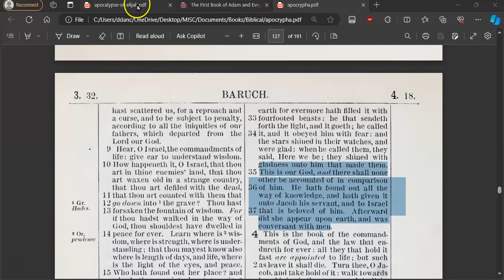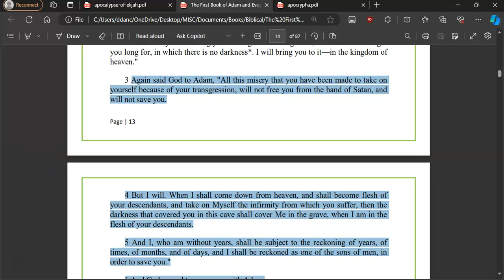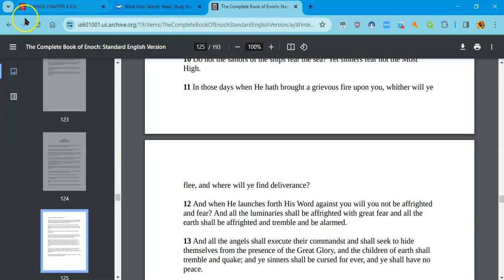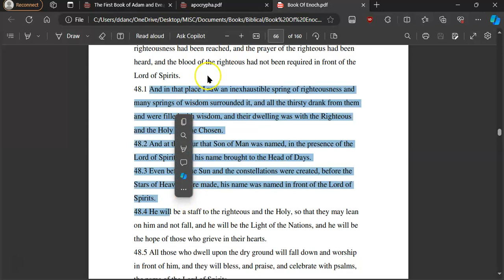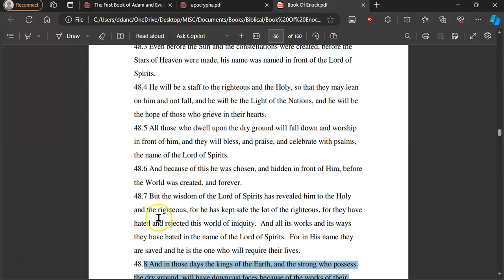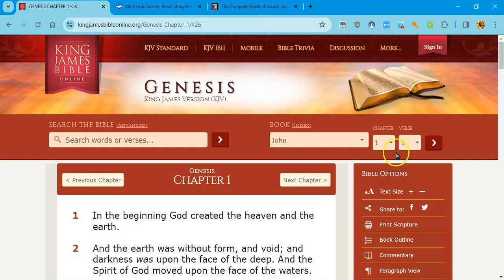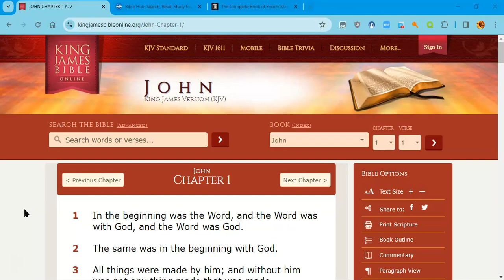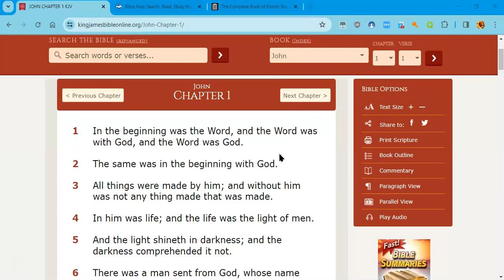Yahusha The Word From Heaven (Part 1)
We will go over more evidence of Yahusha being the word in Heaven before creation. Let's Put The Lies Into The Grave!

*There is a Great Deception & Great Falling Away Brought Into Play By Rome, Roman Catholic Assemblies &  Roman Christianity Today Which Is Controlled By Vatican, Including Islam and the Muslim faith which was created by the Catholic Assembly. They Turn You Away From The 2nd Covenant (Hebrews Chp8) & Take The Laws Out Of Your Heart/Mind To Do Them (Antichrist Church)*

It Is Finished John 19:30
Fruits of the Spirit/Ruach    Galatians 5:22-23 & Colossians 3:12-15
They Are One In Us      John 17:21
You Are Kings and Priests          Rev 1:6, Rev 5:10